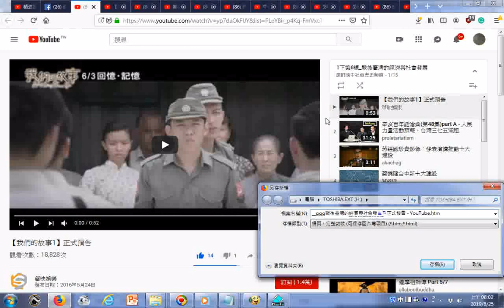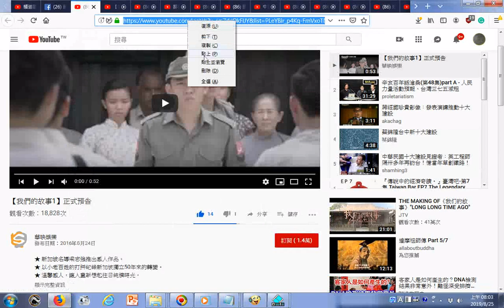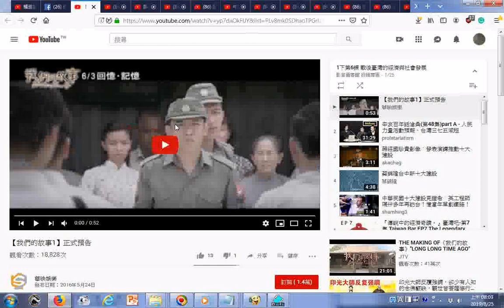ggg戰後臺灣的經濟與社會發展 【我們的故事1】正式預告 YouTube20190825、珍貴歷史影像：50年代的臺灣社會難得的實景紀錄